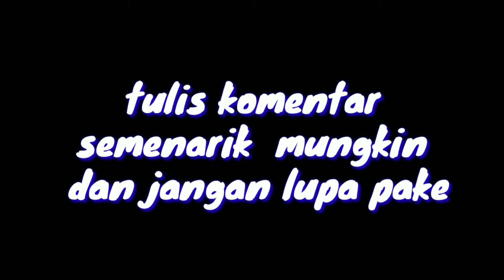Mya~nee 【Watashi ni Tenshi ga Maiorita! 】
Mya~nee
 semoga terhibur ;/